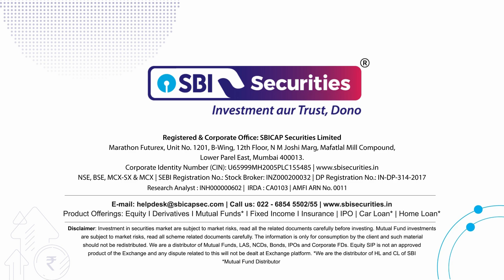Daily Market Bytes - Hindi: 11th September 2024